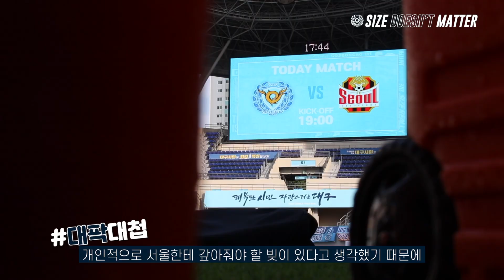[INTERVIEW] 대원아, 좋았다 오늘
"대원아, 좋았다 오늘"
지난 서울전 멀티골로 팀의 6대0 대승을 이끈 김대원 선수의 이야기를 들어봤습니다.
제작=NUBION